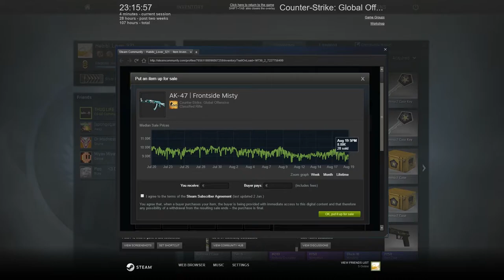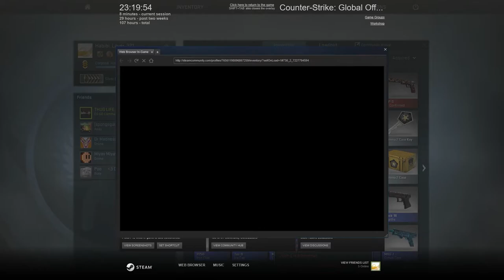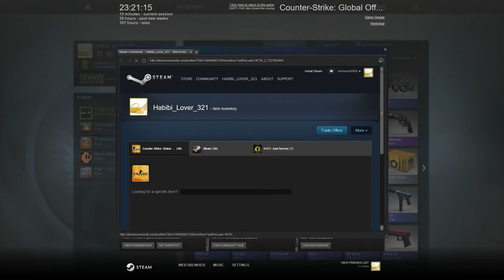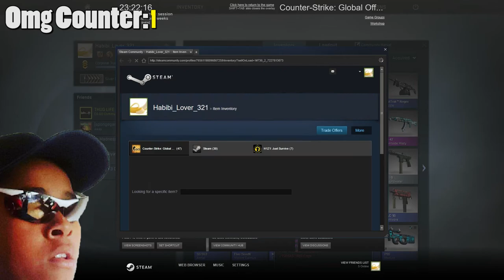BEST CS:GO GAMMA CASE 2 OPENING!!!